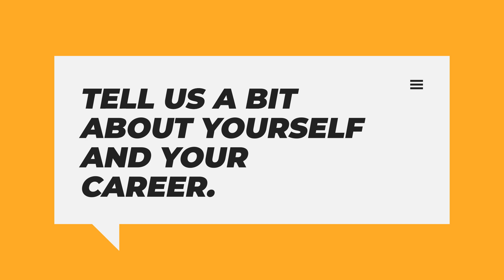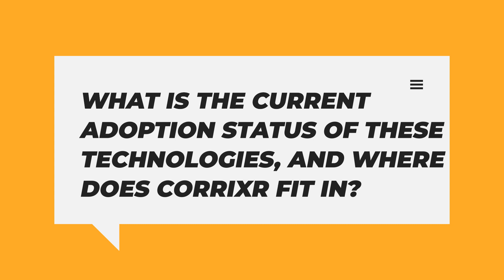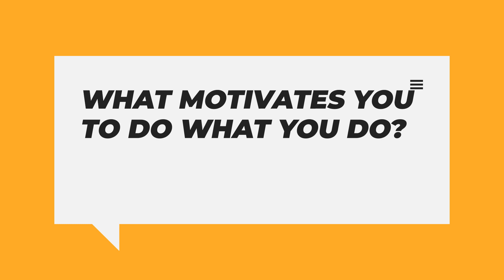Is gene therapy THE FUTURE OF CANCER TREATMENT? | Brian Longstreet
Brian Longstreet is the Chief Operating Officer at CorriXR Therapeutics, a pioneering biotechnology company. Join us as we delve into the world of transformative gene editing technologies and explore Couricert's groundbreaking in vivo gene editing platform. Discover how this innovative approach is revolutionizing cancer treatment.